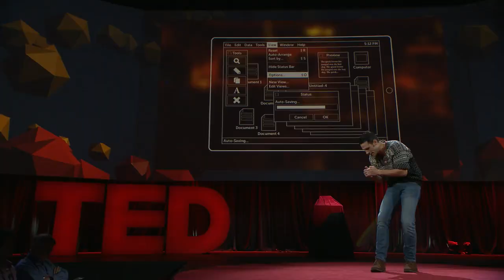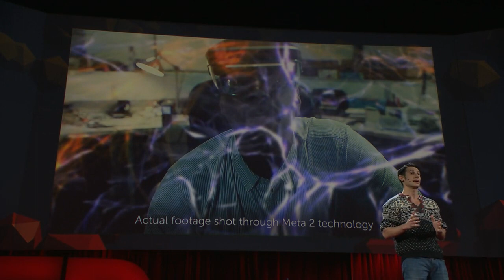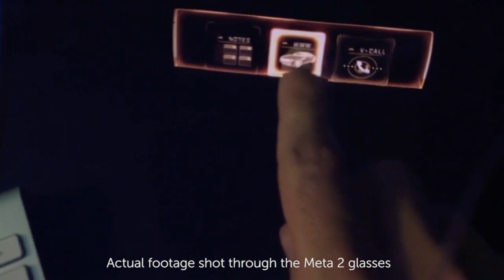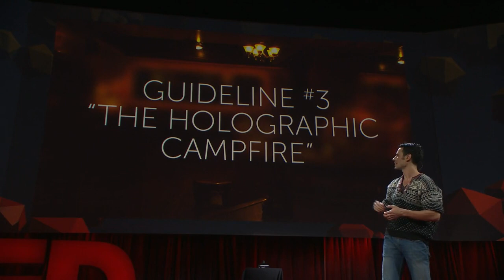A glimpse of the future through an augmented reality headset | Meron Gribetz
What if technology could connect us more deeply with our surroundings instead of distracting us from the real world? With the Meta 2, an augmented reality headset that makes it possible for users to see, grab and move holograms just like physical objects, Meron Gribetz hopes to extend our senses through a more natural machine. Join Gribetz as he takes the TED stage to demonstrate the reality-shifting Meta 2 for the first time. (Featuring Q&A with TED Curator Chris Anderson)